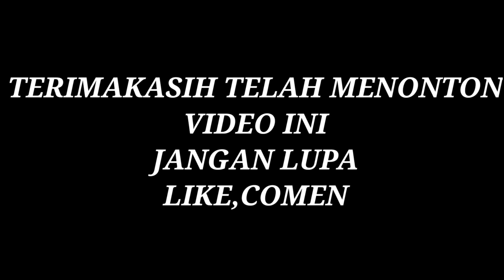MANUSIA NAGA, MANUSIA SERIGALA, MANUSIA LABA LABA ADU LAYANGAN, SIAPA YANG MENANG? | Mikael TubeHD